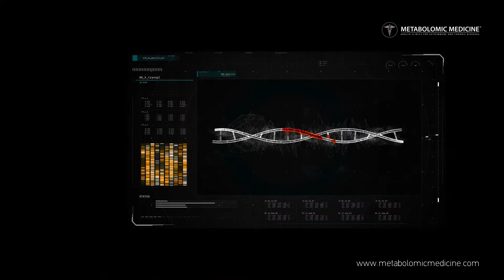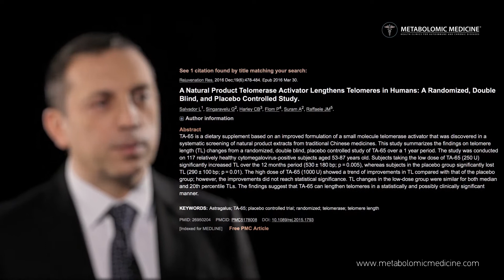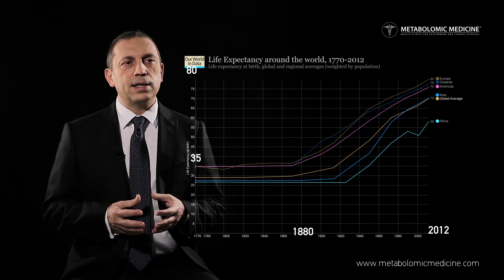Why do we age? Can ageing be reversed? If so, how?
Up to 2009, when three scientists received the Nobel Prize in Medicine as they discovered the mechanisms of ageing, we believed that ageing was due to wearing out and especially to oxidation.

As years go by, cellular lesions accumulate and are expressed by getting wrinkles, getting sick and eventually dying.

In reality, however, our cells have the ability to correct the damages they are subjected to.

- What are telomeres and what is their role the ageing process and damage of our cells?
- Can ageing be reversed? If so, how?

Find out the answers to the above questions and many more interesting facts in this video.